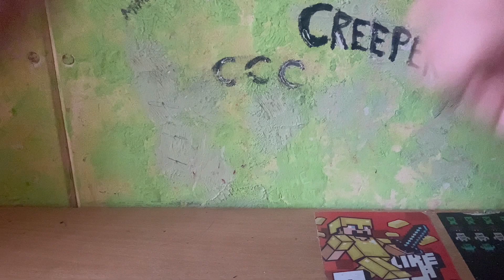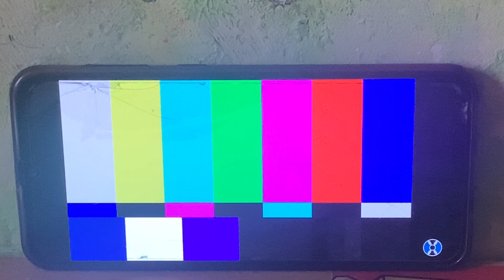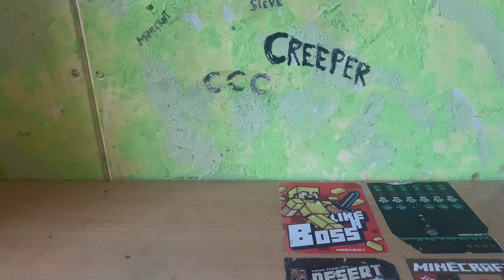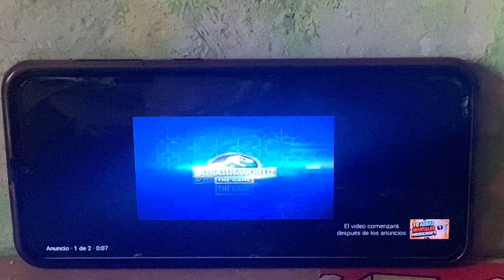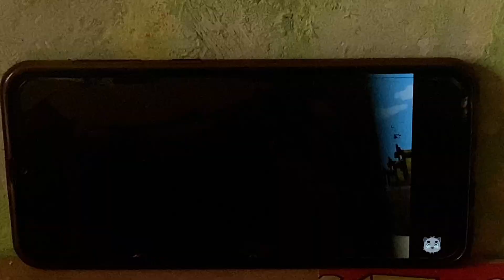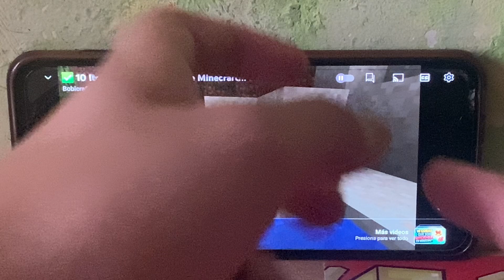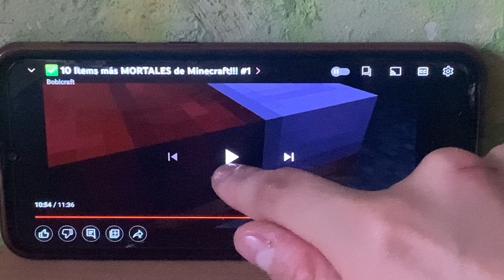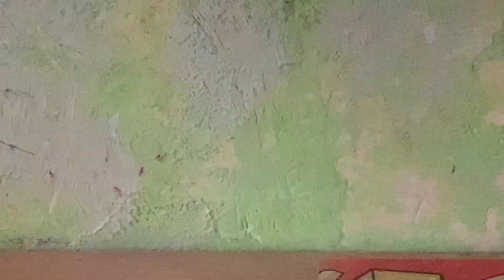Minecraft Random #90 | Un final feliz :)))))))))